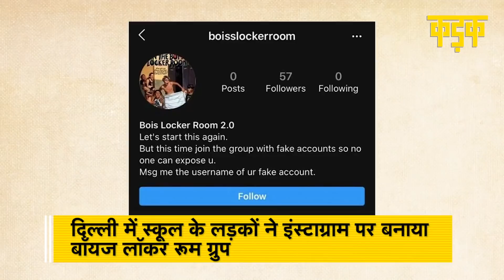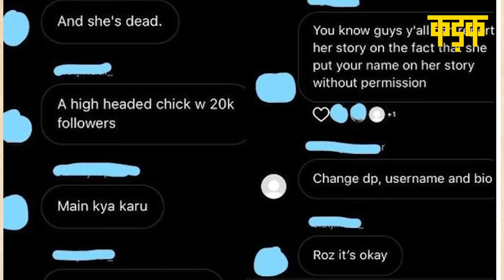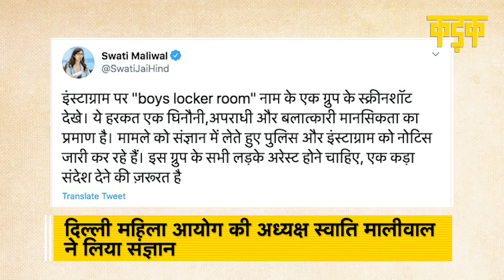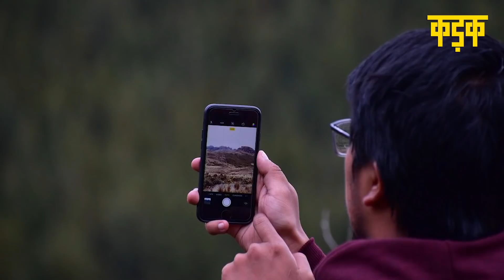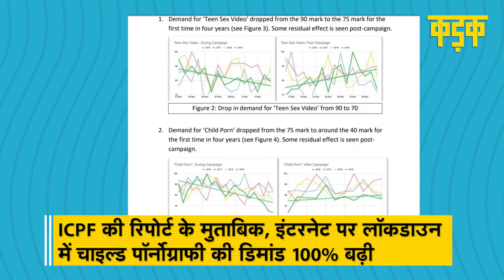Delhi के बिगड़ैल लड़कों के boys locker room का पूरा सच | KADAK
इंस्टाग्राम (Instagram) के एक प्राइवेट ग्रुप बॉयज लॉकर रूम (Bois Locker Room) (Boys Locker Room) का खुलासा होने के बाद देशभर के माता पिता चिंतित हैं। सोशल मीडिया (Social media) पर बॉयज लॉकर रूम नामक न जाने की कितने ही ग्रुप होंगे, जिनका अभी तक पता नहीं लग पाया है। आरोप है कि इस ग्रुप में शामिल लड़के नाबालिग (minor girls) की एडिट की हुई अश्लील फोटो डाला करते थे और उन पर भद्दे कमेंट करते थे। यहां तक कि इनमें से कई लड़कों ने नाबालिग लड़कियों का गैंग रेप (Gang rape) करने का भी इरादा जाहिर किया। मामला सामने आते ही दिल्ली महिला आयोग (Delhi women commission) की अध्यक्ष स्वाती मालीवाल (Swati Maliwal) ने इंस्टाग्राम (Instagram) और दिल्ली पुलिस (Delhi Police) को नोटिस भी भेजा। वहीं, इंस्टाग्राम की पेरेंट कंपनी फेसबुक (Facebook) ने मामले पर प्रतिक्रिया देते हुए कहा कि कंपनी ऐसे किसी भी प्रकार के कंटेंट को अपने प्लेटफॉर्म पर बर्दाश्त नहीं करेगी। यहां पर सबसे बड़ा सवाल यह उठता है कि स्कूल में पढ़ने वाले नाबालिग लड़कों के दिमाग में इस प्रकार की मानसिकता (Mentality) को विकसित होने से कैसे रोका जा सकता है। वहीं, इस पर मनोवैज्ञानिकों (psychologists) की अलग-अलग राय है।

Parents across the country are worried after on Instagram revealed a private boys group locker room. There are so many groups on social media that the boy's locker room is not known, which is not yet known. It is alleged that the boys in this group used to post indecent photographs of minor girls edited and made lewd comments on them. Many of these boys even expressed their intention to gang rape minor girls. As soon as the matter came to light, Delhi Women's Commission Chairman Swati Maliwal also sent notices to Instagram and Delhi Police. At the same time, Instagram's parent company Facebook responded to the matter and said that the company will not tolerate any such content on its platform. The biggest question that arises here is how can this kind of mentality be prevented from developing in the minds of the minor boys studying in school. At the same time, psychologists have different opinions on this.